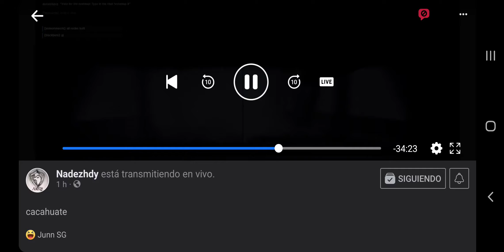ser tanquista es mi pasión